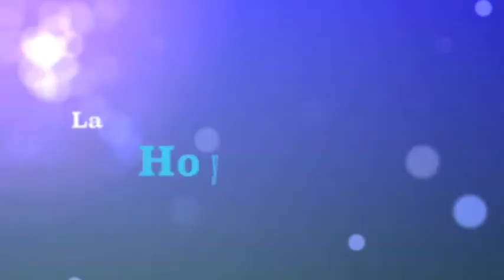el origen del capricho